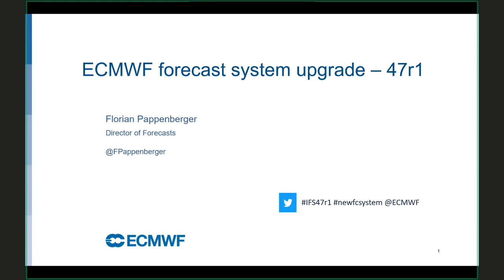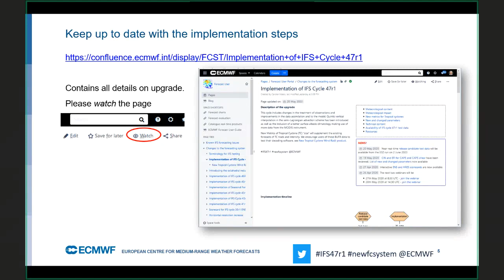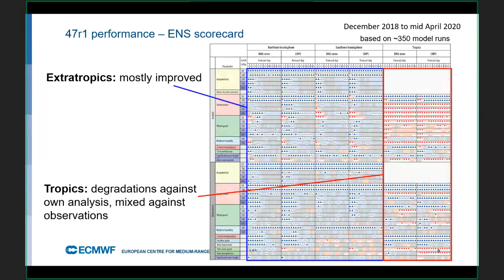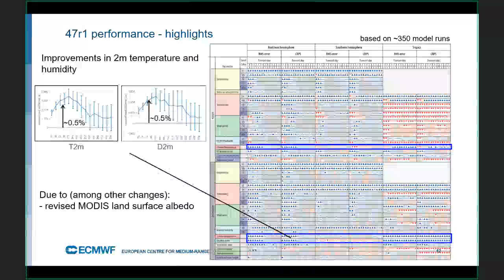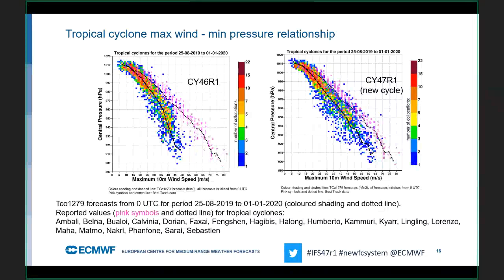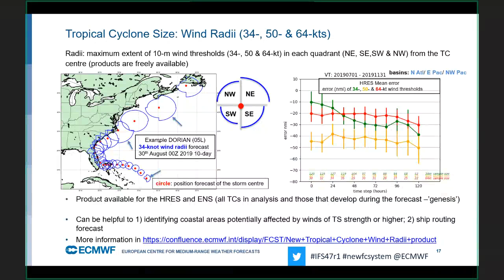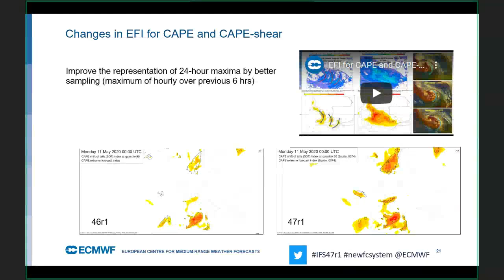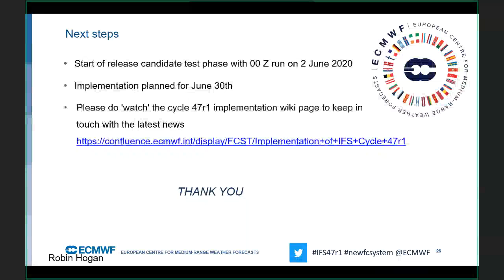ECMWF IFS Cycle 47r1 webinar: Verification, new parameters and products - 27 May 2020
Florian Pappenberger (Director of Forecasts) describes performance and products of the new ECMWF model cycle 47r1